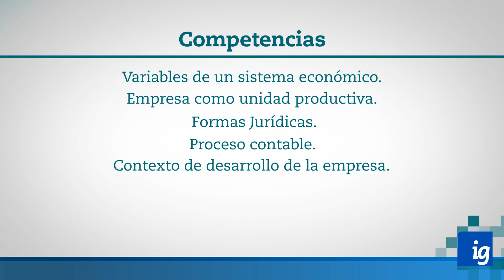Economía y Gestión de Empresas